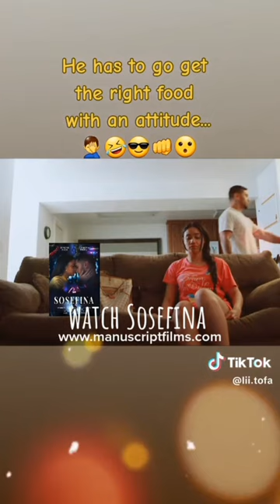sosefina indiemovie polynesian pacific samoa tongan fypシ fyp shorts